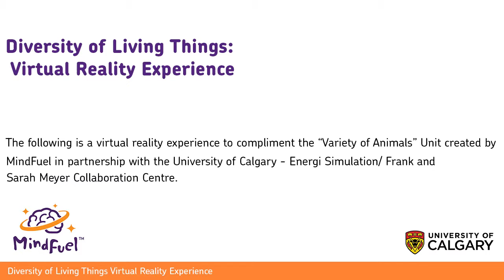Diversity of Living Things - Virtual Reality Experience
Here at MindFuel we have been doing some pretty exciting things in the world of virtual realty with our partners at University of Calgary- Energi Simulation/Frank and Sarah Meyer Collaboration Centre. Here's a sneak peak! Experience an underwater Arctic Marine environment and help classify the variety of animals found there.